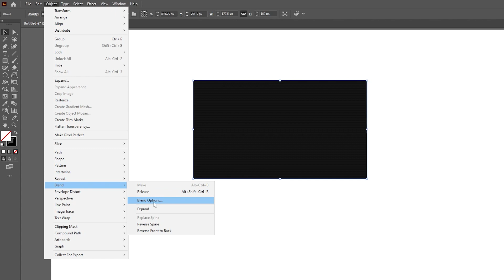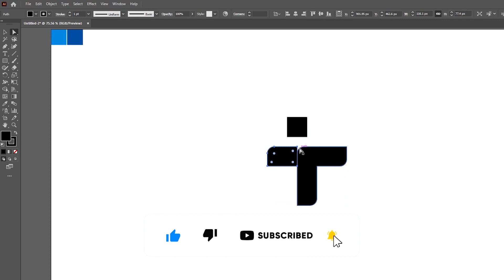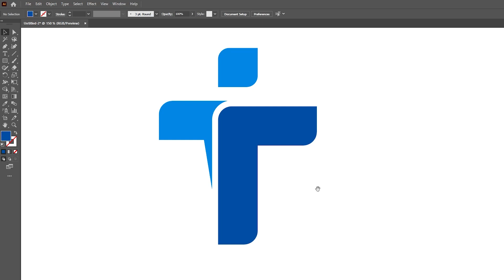STEP BY STEP How to create TT letter logo in illustrator - Illustrator tutorials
Today I'm going to show you STEP BY STEP How to create TT letter logo in illustrator.

👉 Our photoshop tutorial chanel @gypexelschanel